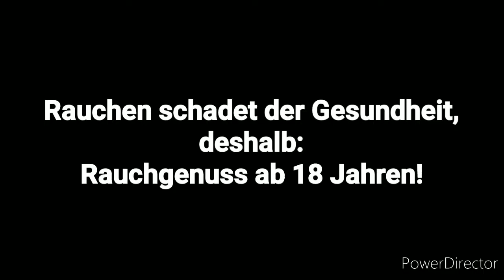Rum und Whisky Erstverkostung... Der Hammer!!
Meine Eindrücke zu zwei absoluten Geheimtipps und einem Spiced Rum von Barcardi

- LOT 40 Rye Whisky
- Hampden Estate 8 Pot-Stills Jamaica Rum
- Barcardi Oakheard